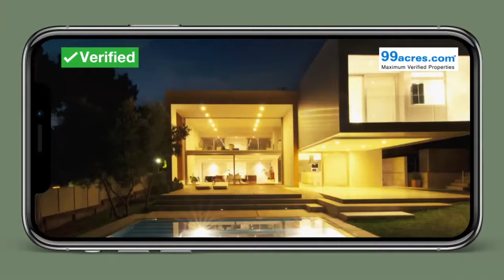Shanti ad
Shanti fun